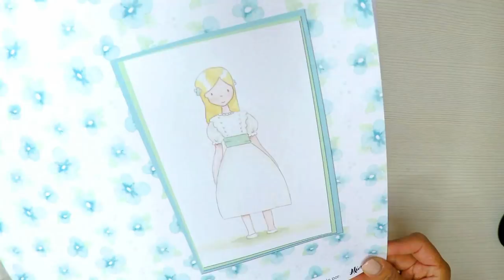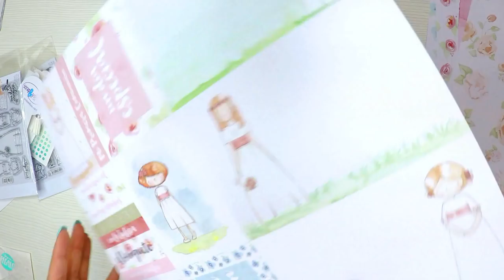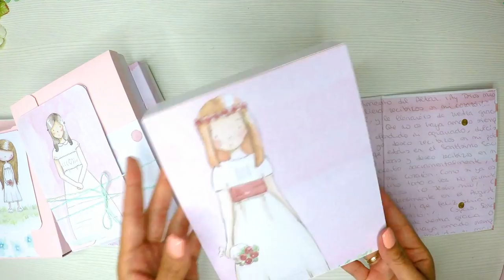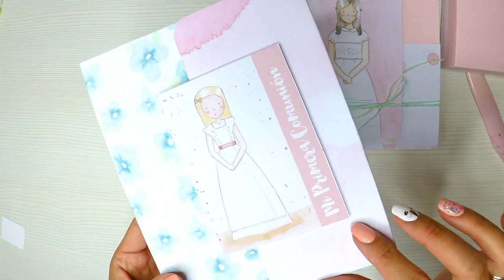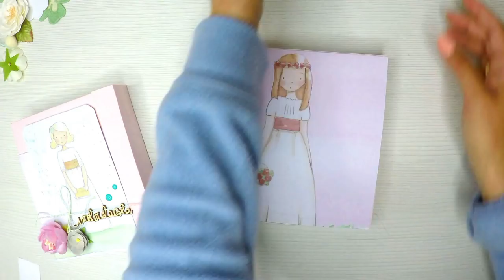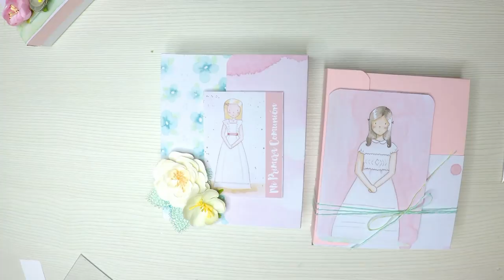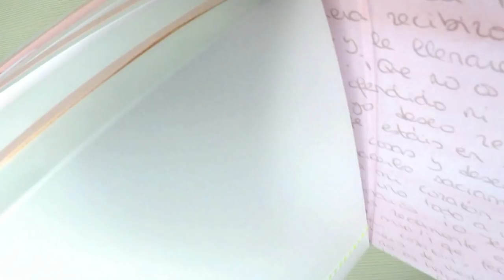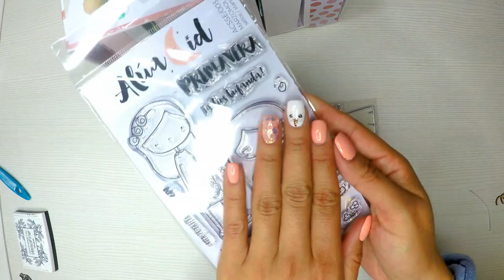CAJA ÁLBUM comunión MUY ORIGINAL cierre magico